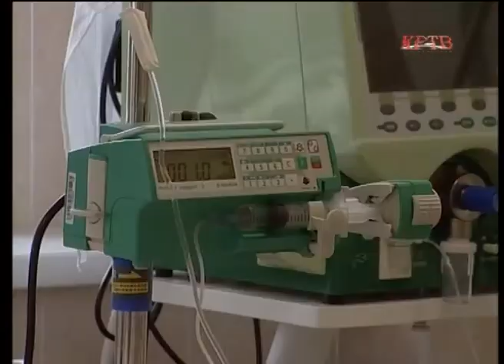День сердца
В объективе КРТВ. 29 сентября

29-ое сентября во всем мире отмечается как день сердца. Болезни, связанные с этим органом, сегодня главная причина смертности. И здесь очень многое зависит о самого человека, твердят без устали врачи. Причем в наших руках не только жизнь, но ее качество.